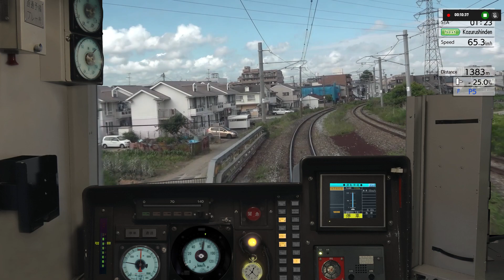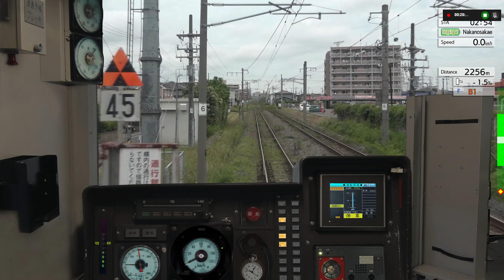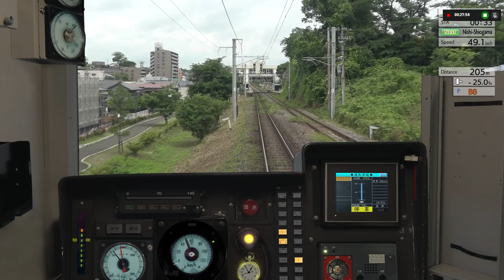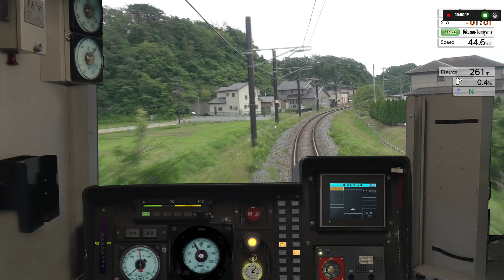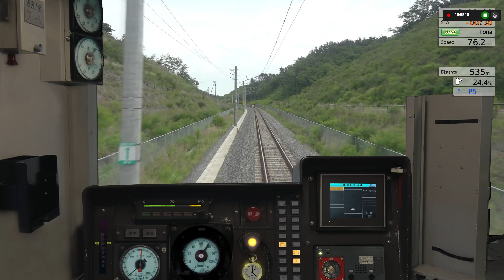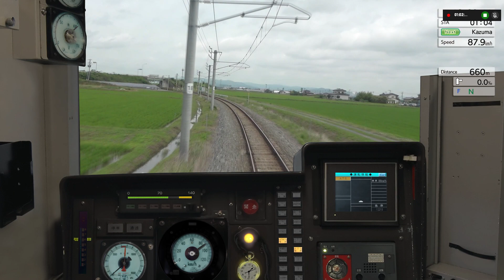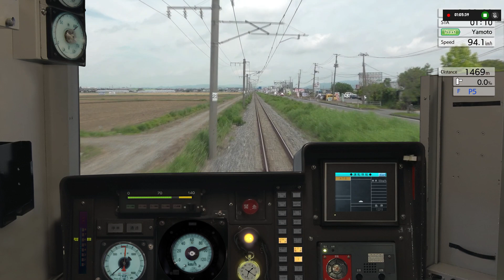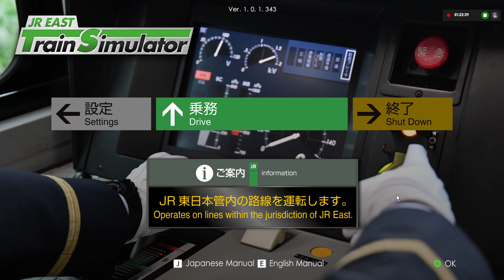JREAST TrainSimulator 2024 03 10 21 02 32